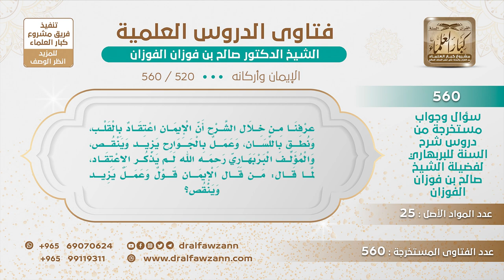[520 -560] من قال:إن الإيمان قول وعمل، هل يدخل في هذا الاعتقاد؟ - الشيخ صالح الفوزان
-"السؤال: عرفنا من خلال الشرح أن الإيمان اعتقاد بالقلب، ونطق باللسان، وعمل بالجوارح يزيد وينقص، والمؤلف البربهاري رحمه الله لم يذكر الاعتقاد، لما قال: من قال الإيمان قول وعمل يزيد وينقص؟
الجواب: نعم، الاعتقاد من عمل القلب يا أخي، الاعتقاد من عمل القلب، فهو داخل في العمل، عمل القلب يعني.
للاشتراك في قناة الشيخ صالح الفوزان
سؤال وجواب من شرح السنة للبربهاري ( 560 ) مقطع

للاستفسار والإقتراحات والدعم
رئيس الفريق
لمشروع كبار العلماء